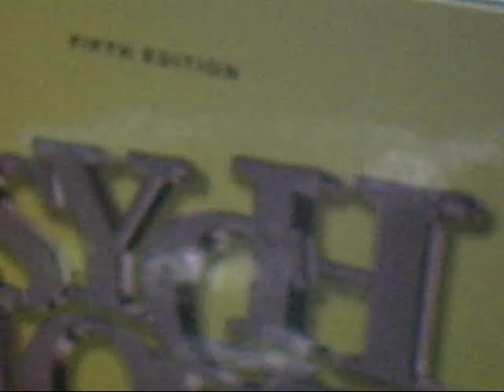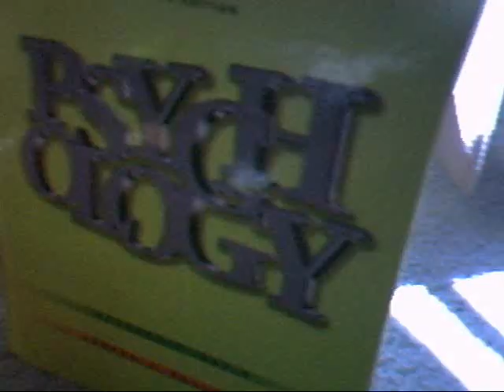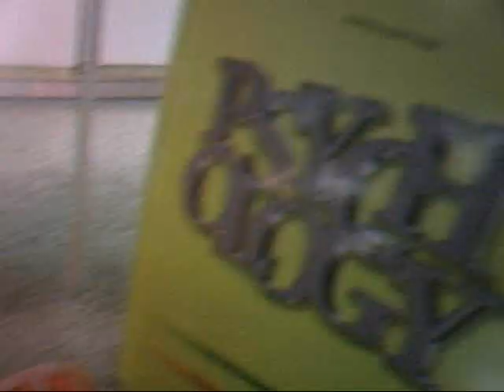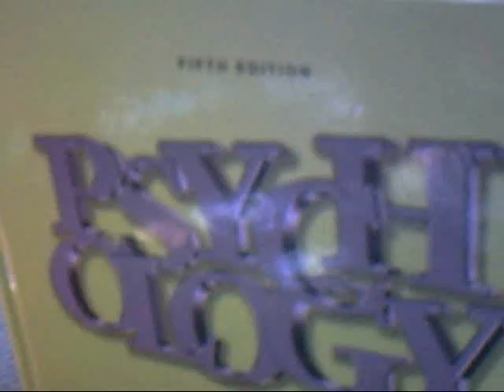The Journey's of Cannonbolt Part 4 The Big Moment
The Big Moment. Ashley Tisdale...Friend or friend.